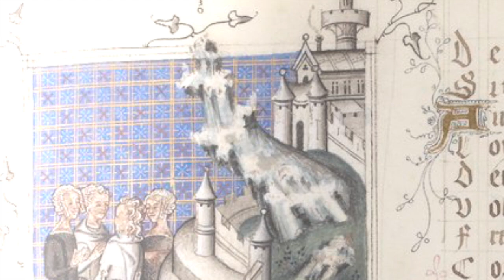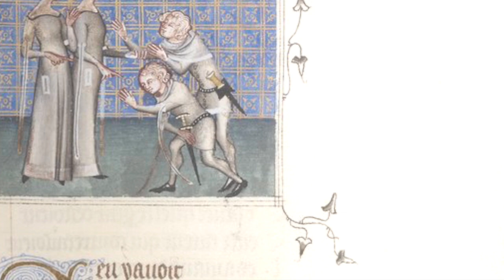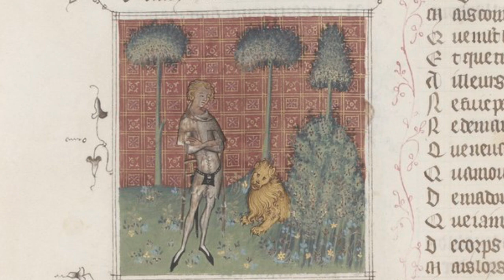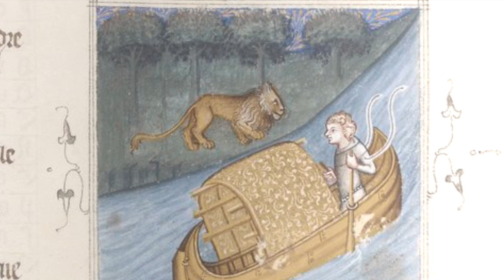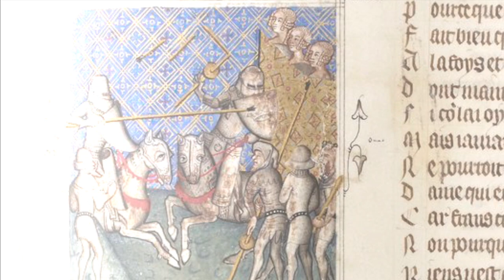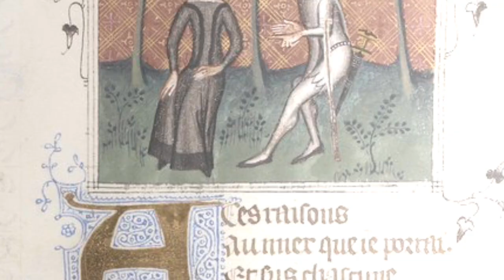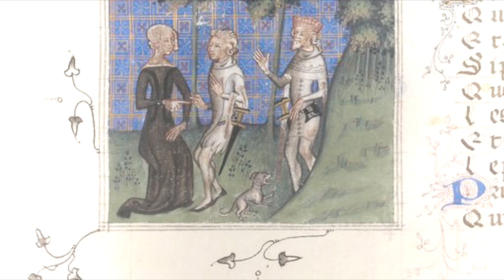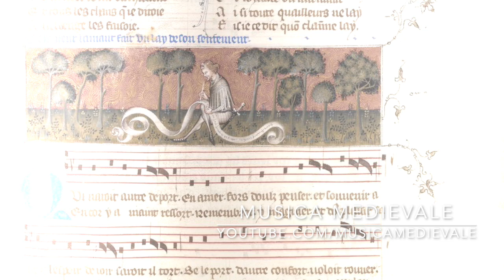Guillaume de Machaut - Motets, Ballades, Virelais, Rondeaux - The Collegium Musicum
Ensemble: The Collegium Musicum Of The University Of Illinois
Album: Motets, Ballades, Virelais, Rondeaux
Video: Ms. Français 1586 (XIVth cent.)
This album was recorded in 1956 and it's probably one of the earliest audio recordings of medieval music material.
It is part of the vast discography of Thomas Binkley (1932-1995): musician, musicologist and professor of the Schola Cantorum Basilensis, playing the lute in this record. The songs of this old recording are extremely fascinating probably thanks to the style of the singers and the good taste in production, really far from the modern, pompous and glossy "plastic" productions.
The songs are all by Guillaume de Machaut, who wrote a lot of music of all genres. We have: Rondeau, a vocal musical form that developed originally as monophonic music (in the 13th century) and then as polyphonic music (in the 14th century); the Motet, a vocal musical composition of highly diverse form and style. The late 13th century theorist Johannes de Grocheo believed that the motet was "not to be celebrated in the presence of common people, because they do not notice its subtlety, nor are they delighted in hearing it, but in the presence of the educated and of those who are seeking out subtleties in the arts"; the Ballade, "dancing songs" widely used in popular poetry and song; Lai, a narrative lyric poem written in octosyllabic couplets that often deals with tales of adventure and romance and Virelai, a form of song, usually with three stanzas and a refrain that is stated before of the first verse and again after each.
I advise anyone wishing to deepen the fixed forms of medieval music, only sketched out above, to do a little research on the internet.
1 Motet "Pour Quoy Me Bat Mes Maris? Lasse! Comment oublieray"
2 Ballade "Ma Cherie Dame"
3 Ballade "Tres Douce Dame Que J'Aour"
4 Virelai "Tres Bonne Et Belle"
5 Rondeau "Douce Dame, Tant Com Vivray"
6 Ballade "De Toutes Flours"
7 Virelai "Douce Dame Jolie"
8 Motet "Je Sui Cilz"
9 Rondeau "Rose, Liz, Printemps, Verdure"
10 Ballade "Mes Espiris"
11 Lai "Loyaute, Que Point Ne Delay"
12 Ballade "Amours Me Fait Desirer"
13 Virelai "Se Je Souspir Parfondement"
14 Virelai "Plus Dure Que Un Dyamant"
Composed By - Guillaume de Machaut
Directed By, Recorder - George Hunter
Contralto Vocals - Jantina Noorman
Lute - Thomas Binkley
Tenor Vocals - Richard Krause
Vielle - Jack Hunter, Sterling Jones